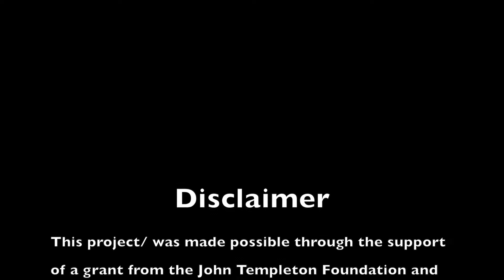Panel Discussion: Intellectual Humility: The Jewish and Muslim Traditions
David Shatz, Jon McGinnis, and Howard Wettstein on Intellectual Humility. Introduction by Barbara Wettstein.